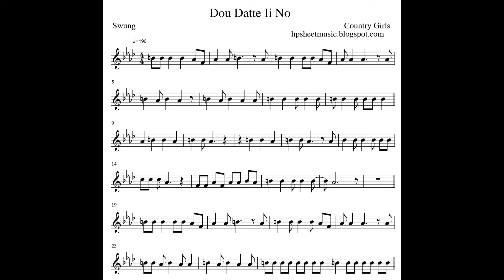[Sheet Music / 楽譜] Country Girls / カントリー・ガールズ Dou Datte Ii No / どーだっていいの